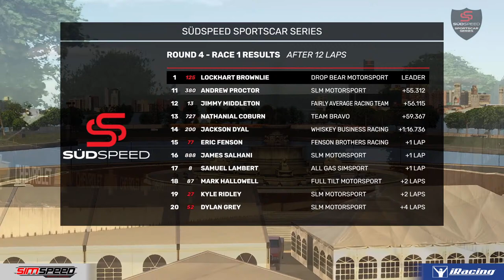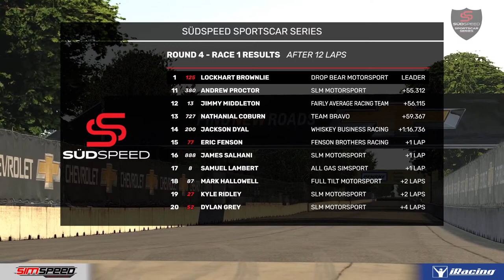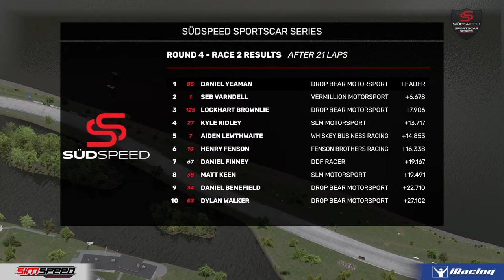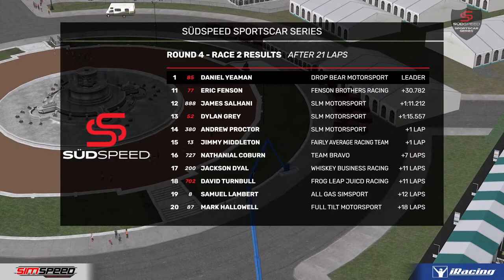iRacing // Südspeed Sportscar Series // Season 2024, Season 1 - Round 4 at Belle Isle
Welcome to Season 2 of the Südspeed Sportscar Series, this time featuring a 7 Round series in the Dallara P217 LMP2 around some of the best circuits in North America. This will be an action packed series with both pro and am drivers battling it out in the same race for two parallel championships!